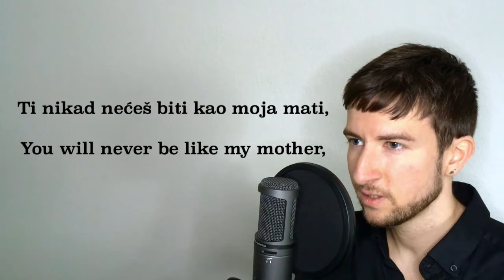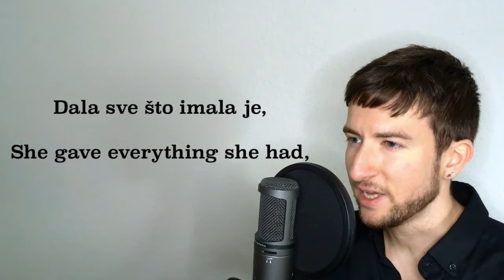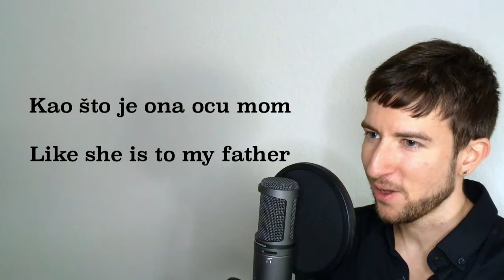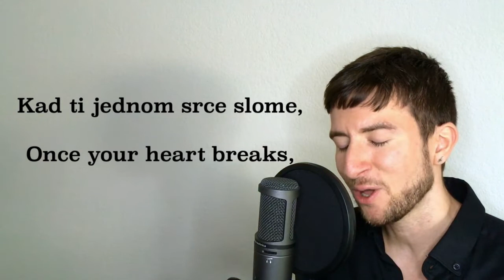Dusan Grubisic - Kao moja mati (Cover 2020)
Original singer: Zdravko Colic
Cover singer: Dusan Grubisic

Napravio sam ovu cover pesmu u cast moje rane muzicke inspiracije, jugoslovenske zvezde, Zdravka Colica i ja ne posedujem prava za ovu pesmu.

Lyrics
Ti nikad neces biti kao moja mati
Sto je bila ocu mom
Kraljica, sluskinja
Sve, al' nikada po svom
Ti nikad neces znati ljubav dati
Kao sto je ona ocu mom
Dala sve sto imala je
Sve da sacuva dom
Nevjerujem ja u kipove
Ni takve ko ti, tipove
Kad ti jednom srce slome,
Nevjerujes nikome
Nevjerujes nikome
Nevjerujes nikome
Nevjerujes nikome
Nevjerujes nikome